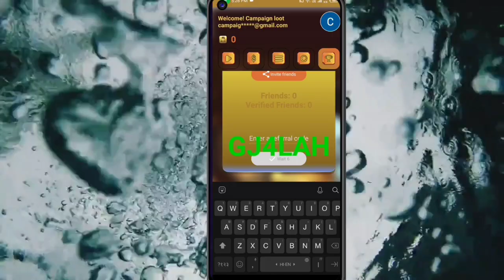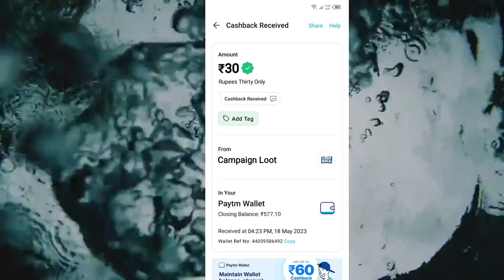Today New Campaign Loot Offer 30₹+21₹+30₹ Instant Paytm Cash || Tasks💰Campaign BUG|| New Paytm app